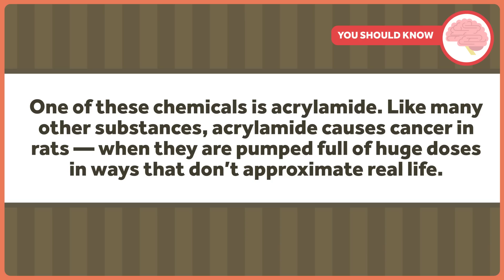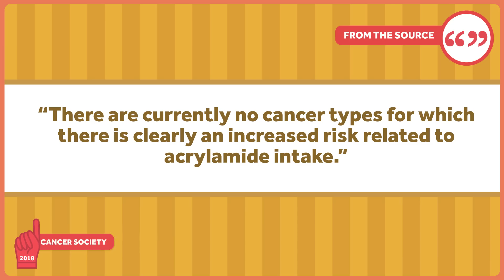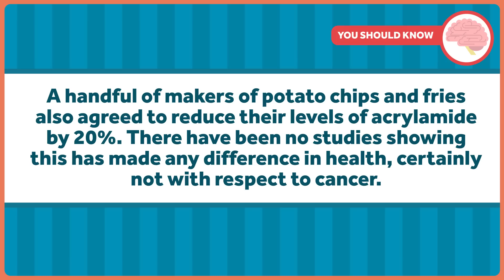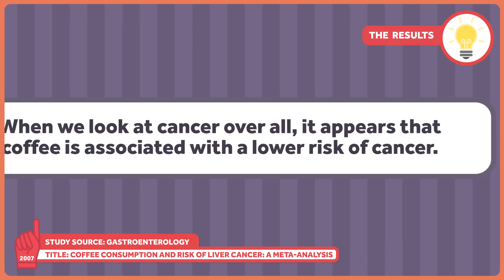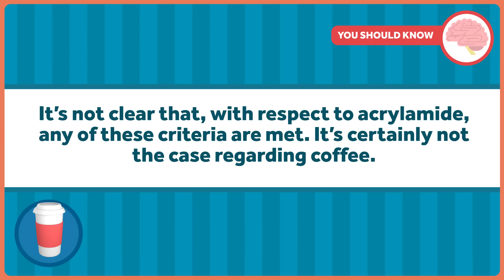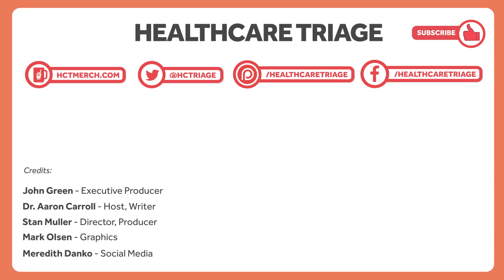The Acrylamide in Coffee Won't Give You Cancer, CALIFORNIA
A judge in California recently ruled that coffee would be required to carry a carcinogen warning label, since it contains acrylamide. Well, have the barista make you a double espresso with a shot of evidence, because that coffee probably isn't going to give you cancer.

Image Credits:
istock/GMVozd
Videoblocks
istock/Jennzhen
istock/pmcdonald
istock/Bartosz Luczak
istock/republica
istock/shirophoto
istock/john shepherd
istock/mikolette